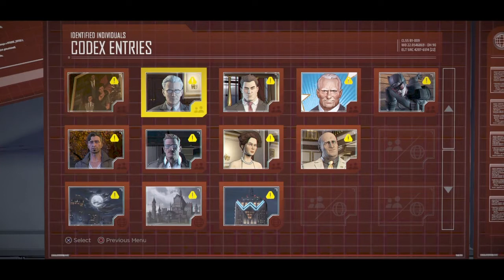Batman Telltale Series | Episode One | Part Two!